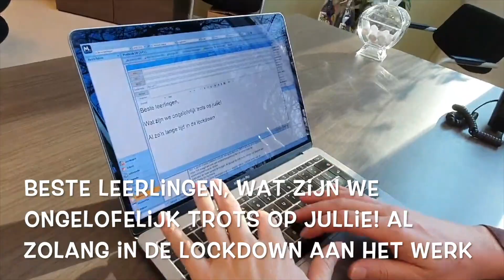Februari 2021: nog altijd lege scholen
Het team van het St. Aloysius College presenteert: We missen jullie